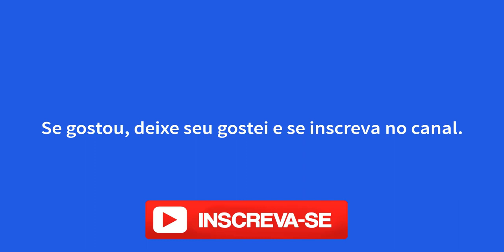CARTÃO DE CRÉDITO PARA NEGATIVADO COM LIMITE (4 OPÇÕES PARA SOLICITAR O SEU)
Cartão de crédito para negativados com limite – acesse para você que chegou agora aqui, saiba que é possível ter um cartão de crédito para negativado com limite de crédito embutido em seu cartão.

 A tempos atrás seria praticamente impossível uma pessoa solicitar um cartão de crédito com o nome sujo,  mas agora você já consegue fazer isso em diversas instituições financeiras,  inclusive em App,  disponíveis nas lojas virtuais dos telefones celulares.

 Esse sistema de crédito para negativado vem crescendo bastante no Brasil.  Pois o número de pessoas com o nome negativado,  o chamado nome sujo no SPC e no Serasa vem aumentando gradativamente.  Já são mais de 65 milhões de brasileiros que estão com nome negativado no Serasa e no SPC.

Cartão e Crédito Para Negativado Aprovado na Hora
Por isso os bancos e as fintechs,  estão de olho nesse mercado,  onde existe um enorme mercado de pessoas que precisam ter acesso ao crédito,  para conseguirem ter uma inclusão social no mercado financeiro e no mercado de crédito.

Cartão e Crédito Para Negativado com Score Baixo no Serasa
 Aqui Nesse artigo colocamos quatro opções de cartão de crédito para negativado com limite onde você pode estar buscando na instituição financeira o seu cartão de crédito com limite para negativados com o nome no SPC ou Serasa.